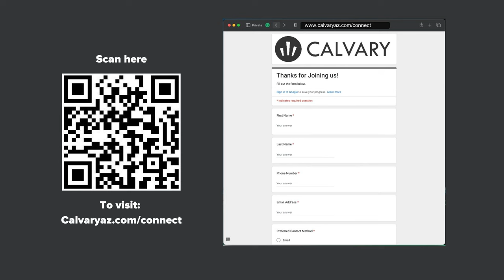The Mission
Pastor Chad Garrison preaches on Luke 15.